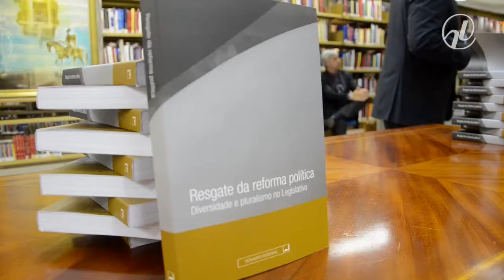Senado lança livro que aprofunda debate sobre reforma política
Um livro lançado nesta terça-feira (24) no Senado explica em detalhes os temas que deverão ser debatidos na reforma política, como financiamento de campanha, voto distrital ou distrital misto, cláusula de barreira e democracia representativa. “Resgate da Reforma Política: diversidade e pluralismo no Legislativo” foi organizado pela Consultoria Legislativa e pela Advocacia do Senado.